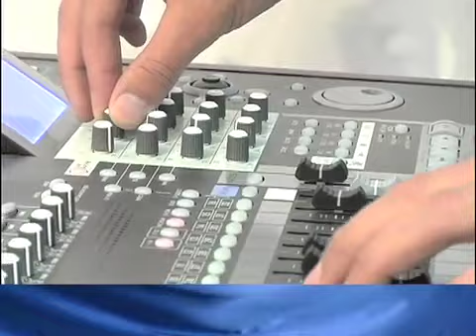Red Rope Wed Commercial